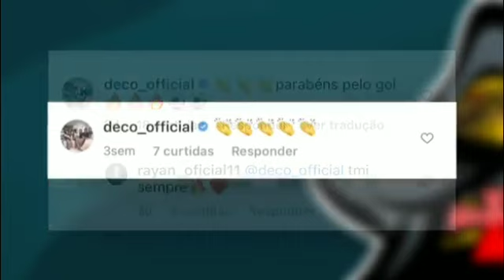QUENTÍSSIMO!: BARCELONA OU REAL MADRID?| RAYAN COGITADO NA ESPANHA?| ÚLTIMA NOTÍCIA DO VASCO DA GAMA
Ultimas Notícias do Vasco

O NOVO TREINADOR DO VASCO | Últimas Notícias do Vasco da Gama